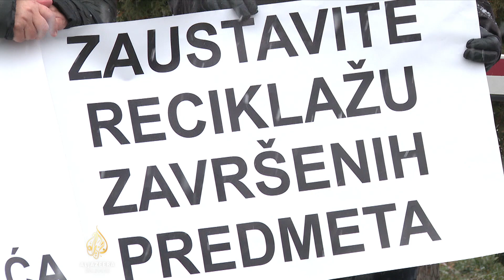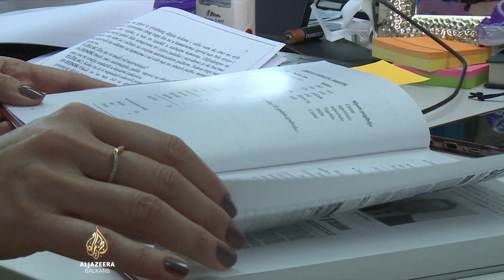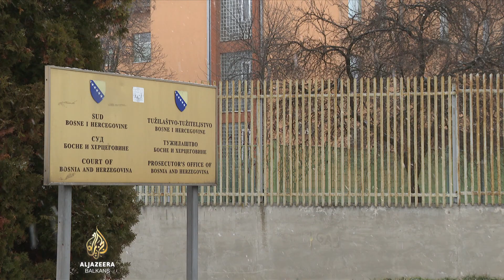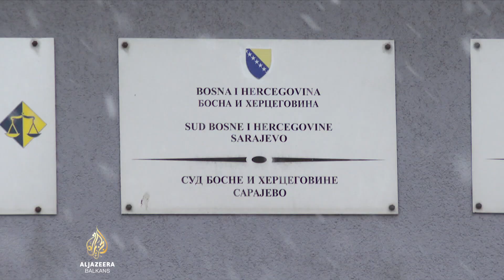Žrtve ratnih zločina ogorčene neradom Tužilaštva BiH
Predstavnici udruženja žrtava rata i ratnih zločina protestvovali su ispred Tužilaštva BiH.

Ogorčeni su kažu neradom ove institucije jer do sada prema njihovim riječima nije procesuiran ni jedan značajniji predmet ratnih zločina.

Tvrde i da je usvojena Revidirana strategija koja je trebala ubrzati procesuiranja tek mrtvo slovo na papiru te da vrijeme koje se gubi ide na ruku ratnim zločincima. Opširnije Sinan Šarić.